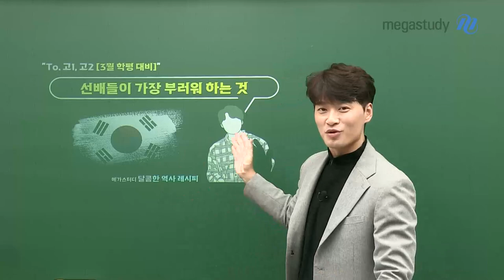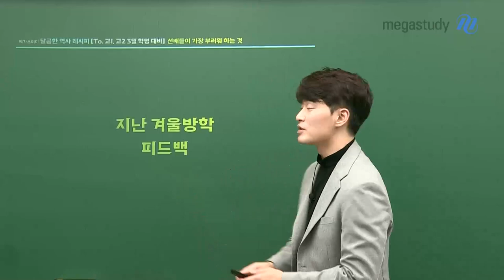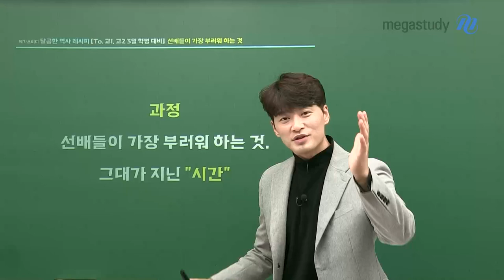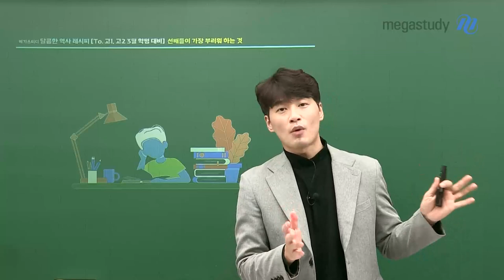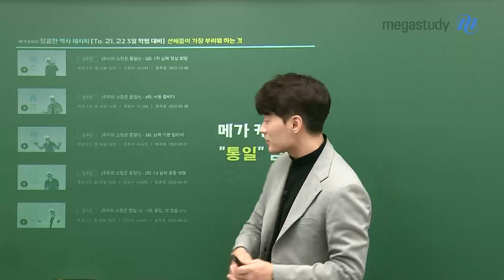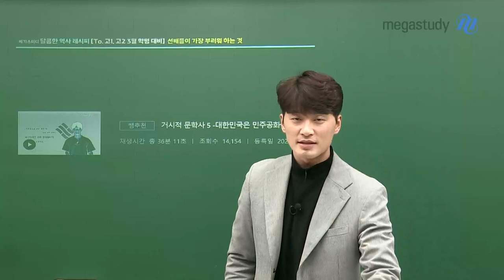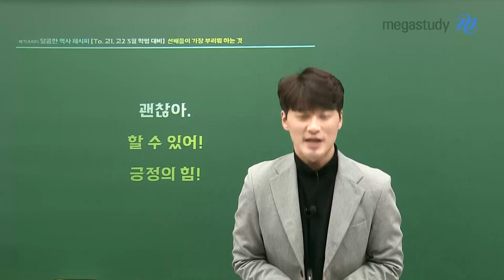[메가스터디] 한국사 김종웅쌤 - To. 고1, 고2 선배들이 가장 부러워 하는 것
To. 고1, 고2
선배들이 가장 부러워 하는 것

선배들이 여러분들에게 가장 부러워 하는 것은 무엇일까요?

젊음일까요?

아닙니다.

바로 시간입니다.

아마 선배들이 고1 때 열심히 할걸~ 등의
이야기를 많이 하는 것을 들어보셨죠?

지나간 시간은 돌이킬 수 없고,
지나고 나서 그 시간의 소중함을 깨닫습니다.

고1, 고2 여러분에게 아직 시간은 충분합니다

종웅쌤만의 긍정의 힘을 믿고!
3월 학평 대비를 위한 비법을 확인해 보세요